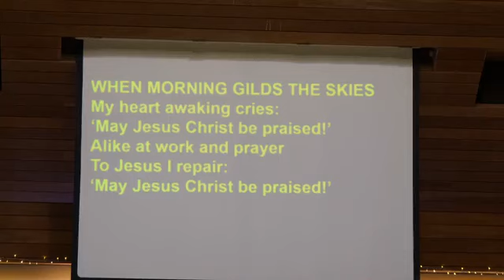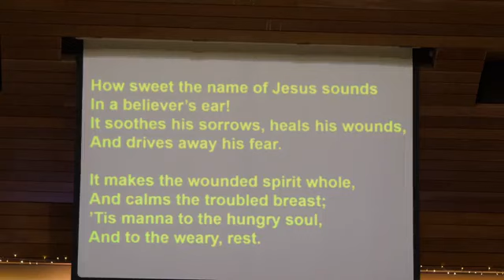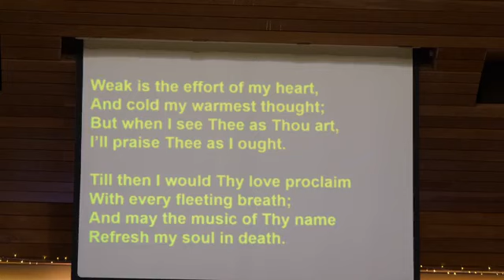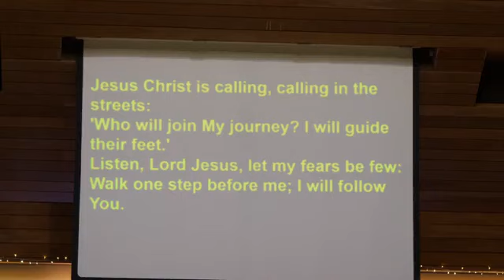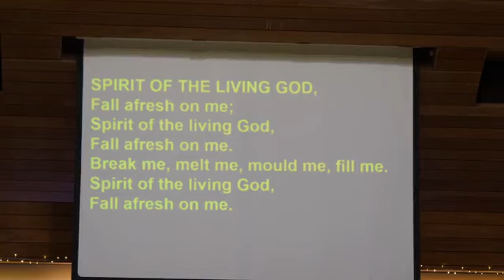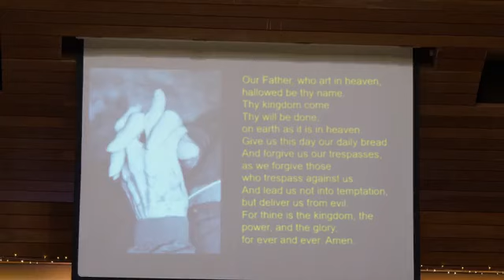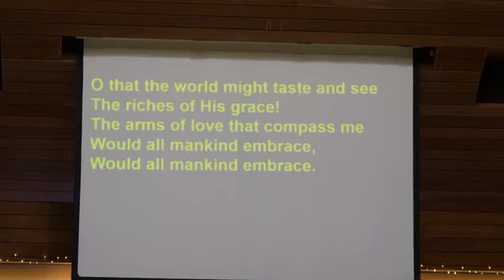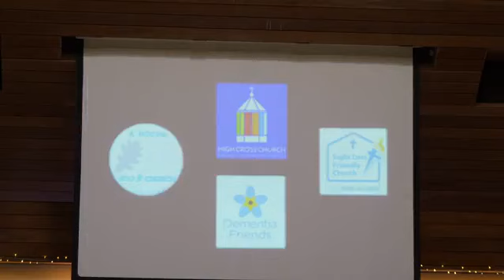28th January 2024 - Rev Sharon Gardner